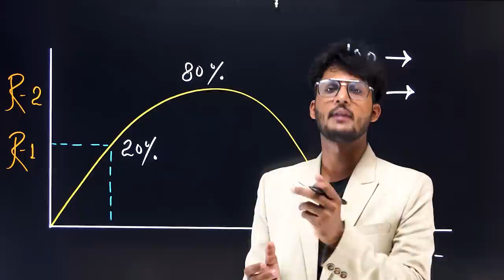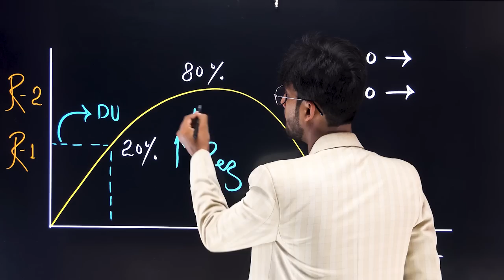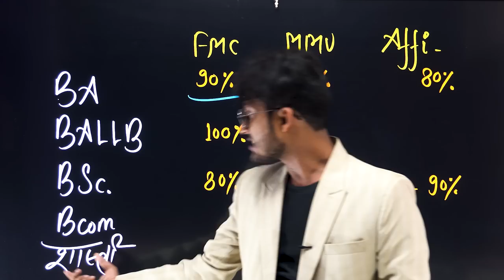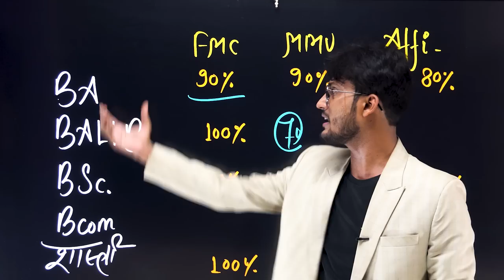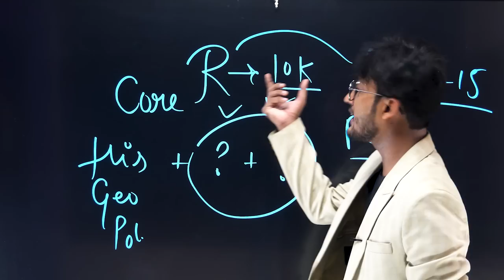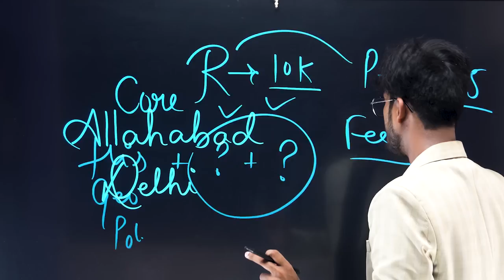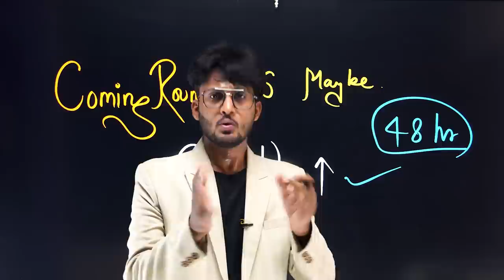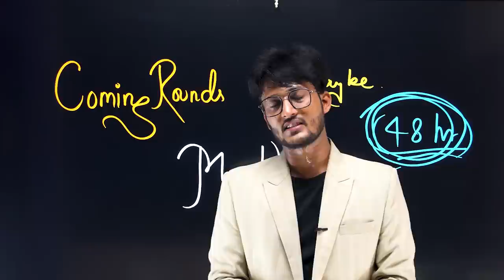BHU में कितनी Seats बची हैं ? और क्या Seats खाली भी हो सकती हैं ?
इस Link के माध्यम से आप Mop Up Rounds से पहले SEATS का सही जानकारी प्राप्त हो सके और जिनको Admission cancel कराना हो वो करा सकें।

आप हमें सहयोग कर सकते हैं ,,,
Online Payment Method!
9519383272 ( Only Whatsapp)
Paytm
Phone Pay
Gpay

आप अपना सुझाव और प्यारा सा Msg भी हमें भेज सकते हैं ।

Follow First 🥇 कृपया 🆔 को Follow भी करें।
With Name and Course ask Your Problems in dm.